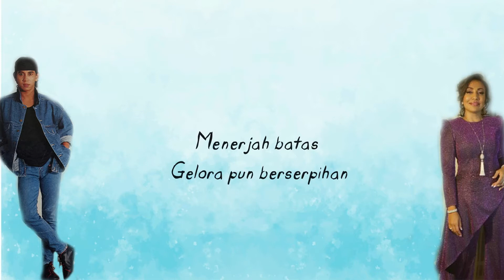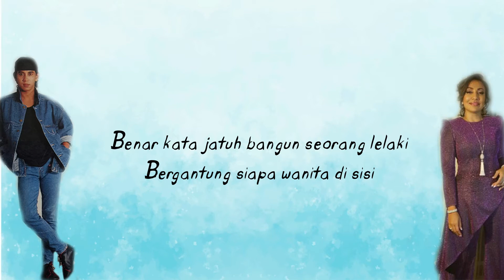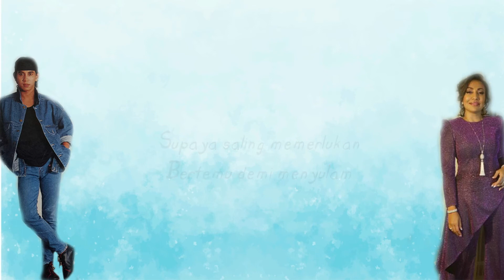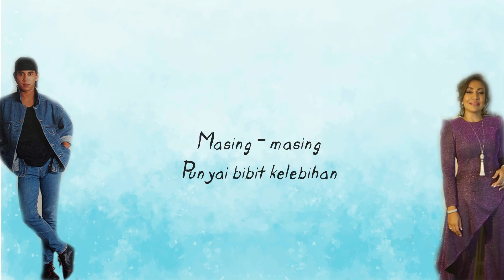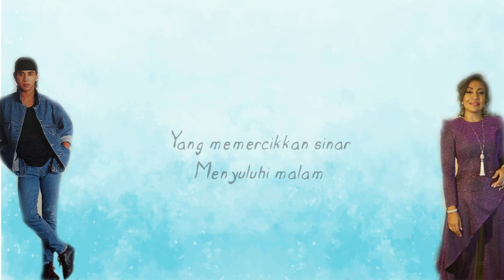Erti Pertemuan - Ning Baizura ft Jay Jay (LIRIK)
Jana Income di Involve Asia

Menerjah batas
Gelora pun berserpihan
Menghempaskan buih
Di lautan

Acap kali tumpas
Masih jua menyusuri
Arus pergolakan
Setianya

Begitulah adat mestinya hidup
Selagi jasad dan hayat
Berpaut rintangan harus bersahut

Benar kata jatuh-bangun seorang lelaki
Bergantung siapa wanita di sisi
Mujur tuah nasib diri kita ketemui
Jikalaulah tidak mungkin tak kusedari

Bukankah kita ini dicipta Tuhan
Sepasang tapi berlainan?
Lemah sana, sini kekuatan
Masing-masing
Punyai bibit kelebihan
Supaya saling memerlukan
Bertemu demi menyulam
Cahaya nurani dan akal pikiran
Naluri serta perasaan
Menyingkap erti tangisan

Sepasang tapi berlainan?
Lemah sini, sana kekuatan
Masing-masing
Punyai bibit kelebihan
Supaya saling memerlukan
Bertemu demi menyulam
Naluri serta perasaan
Menyingkap erti tangisan

Masing-masing
Punyai bibit kelebihan
Supaya saling memerlukan
Bertemu demi menyulam
Dirimu, diriku
Bagaikan pelita
Yang memercikkan sinar
Menyuluhi malam